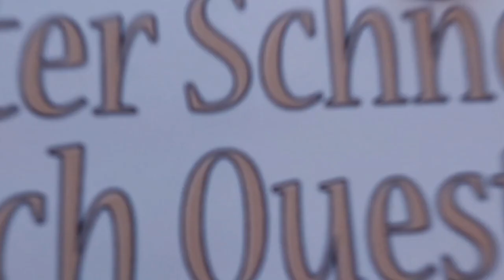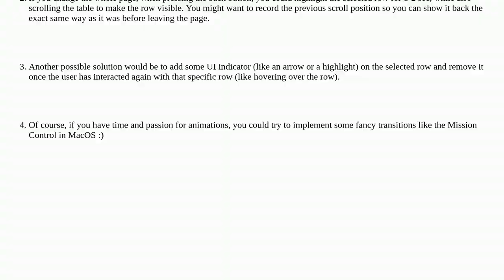Ux: What is the best UX for navigating from a table to an individual record back to the table?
What is the best UX for navigating from a table to an individual record back to the table?

A special thanks goes out to the community

  saas tables data-tables